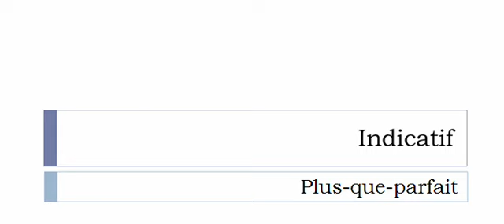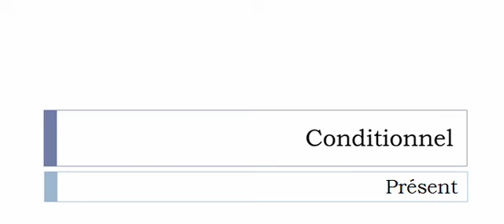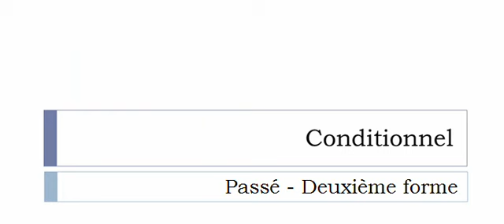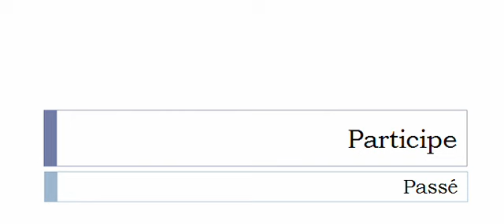Französisch lernen = Konjugation = Vociférer